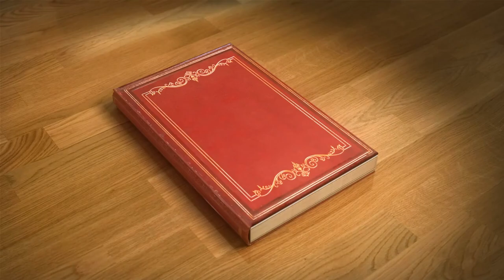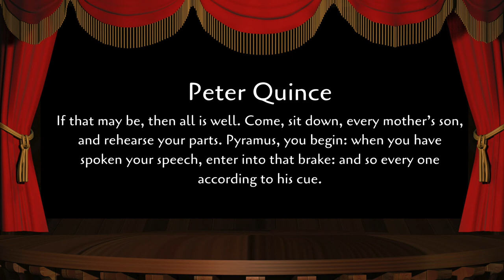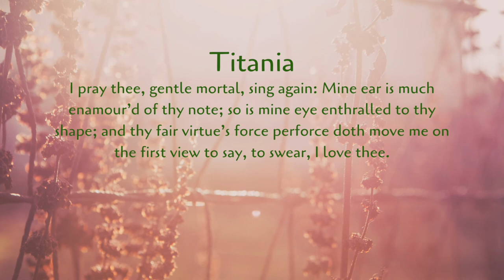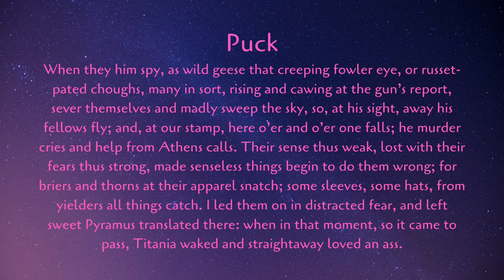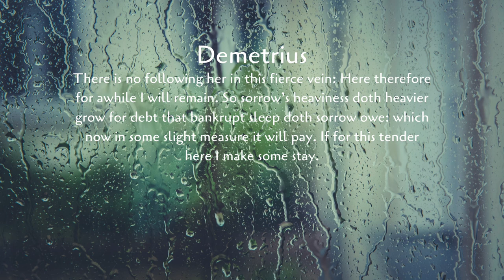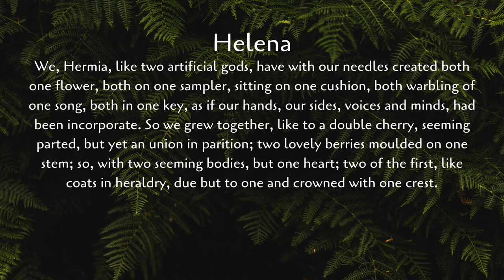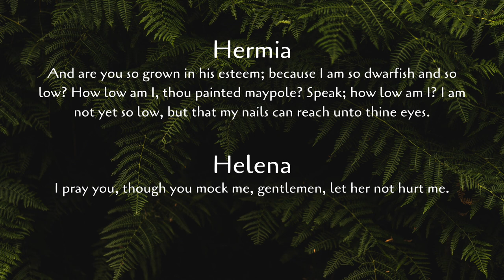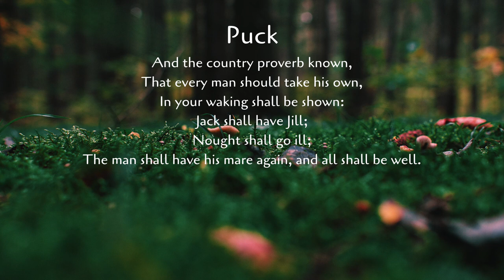A Midsummer Night's Dream Act 3 | William Shakespeare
Welcome back to the Ripe Good Scholar Channel. Today, we’re diving into Act 3 of a Midsummer Night’s Dream by William Shakespeare. Buckle down for a lot of crazy fights!

All graphics created using Canva.